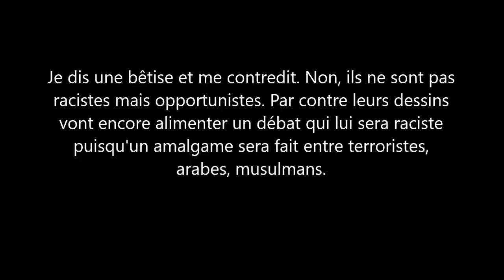charlot hebdo et ldna: mêmes maitres même combat